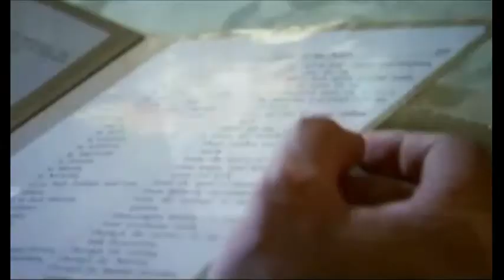el caso de Infestación Diabólica en la casa de Misty